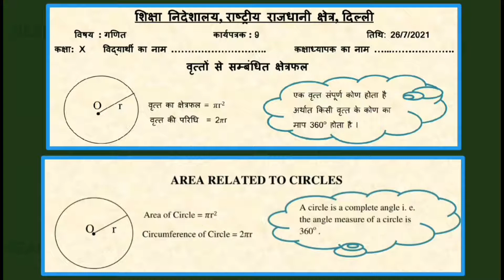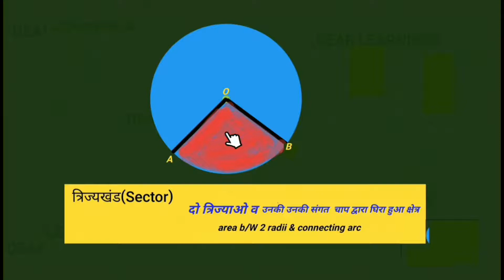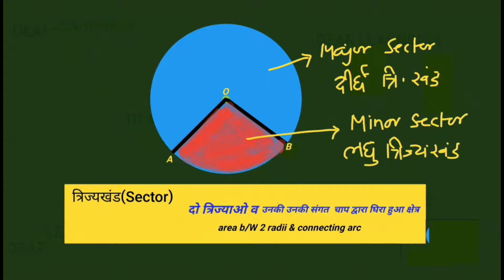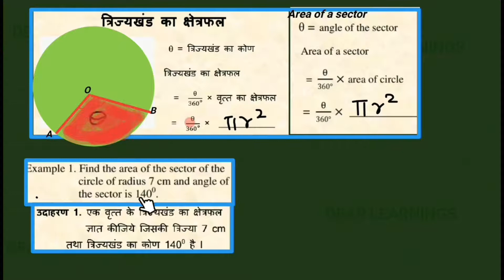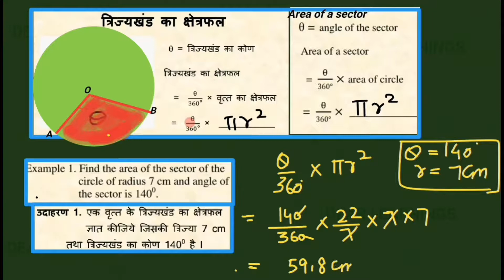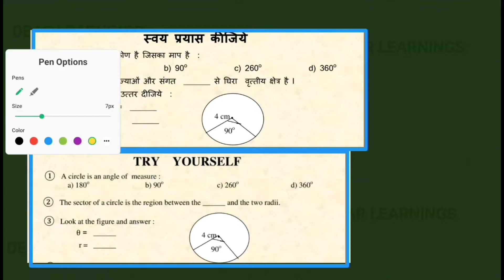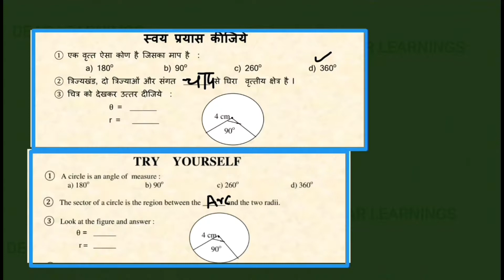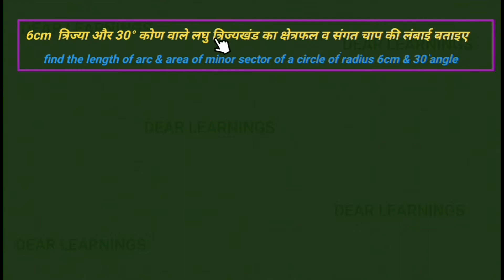DOE Worksheet - 9 | Class - 10th | Date - 26th July 2021 | Hindi medium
Hello students, this is a doe worksheet - 9 | date - 26th july 2021